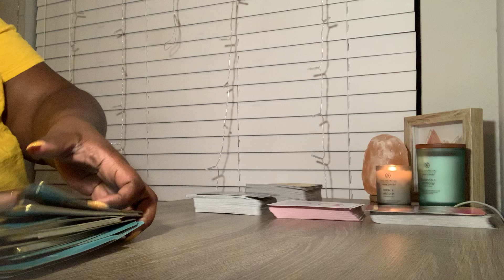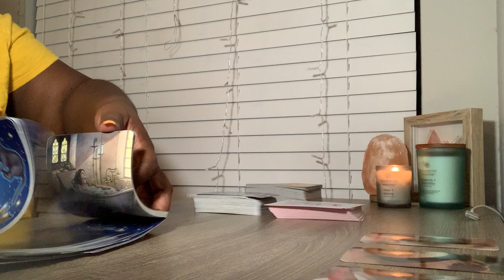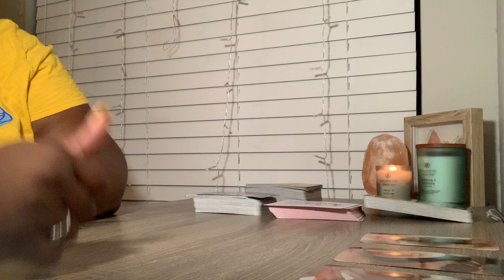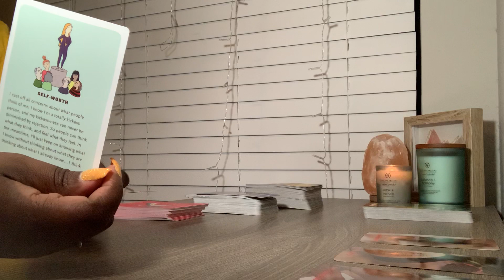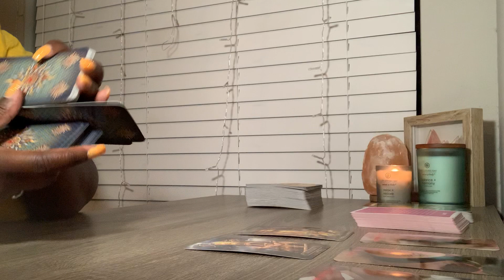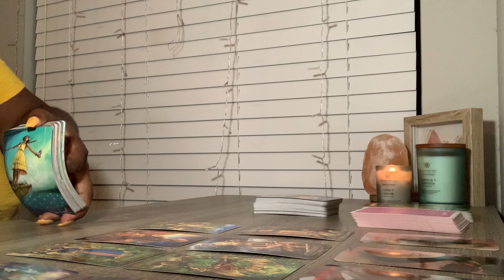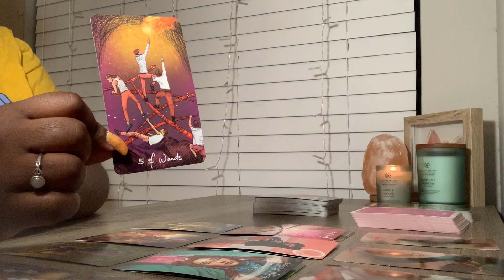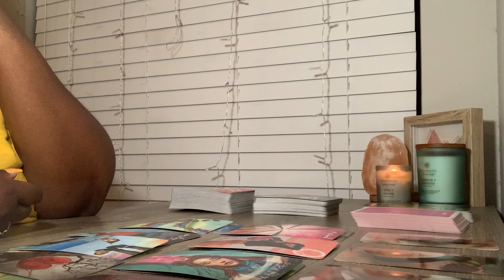Libra ♎️ September 2020: Relationship Is Over For You, But They Still Want to Work On It 🙄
This is for Libra.. I accidentally said Aquarius at the end.. oops